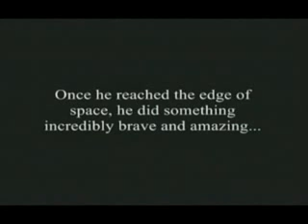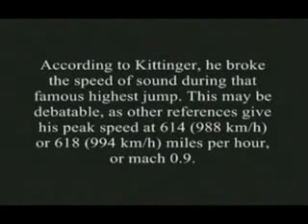Skydive from space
First Man in Space - Skydiving From The Edge Of The World (Extended Version) // On August 16, 1960, Joseph Kittinger jumped his last ... all » Excelsior jump, doing so from an air-thin height of 102,800 feet (31,334 meters). From that nearly 20 miles altitude, his tumble toward terra firma took some 4 minutes and 36 seconds. Exceeding the speed of sound during the fall, Kittinger used a small stabilizing chute before a larger, main parachute opened in the denser atmosphere. He safely touched down in barren New Mexico desert, 13 minutes 45 seconds after he vaulted into the void.

The jump set records that still stand today, among them, the highest parachute jump, the longest freefall, and the fastest speed ever attained by a human through the atmosphere. Somewhat in contention is Kittinger's use of the small parachute for stabilization during his record-setting fall. Roger Eugene Andreyev, a Russian, is touted as holding the world's free fall record of 80,325 feet (24,483 meters), made on November 1, 1962.